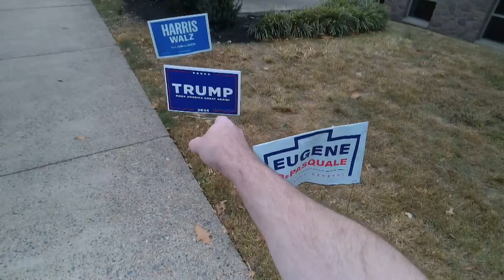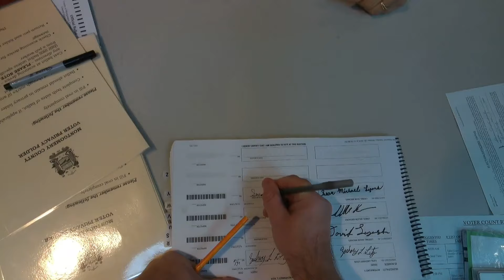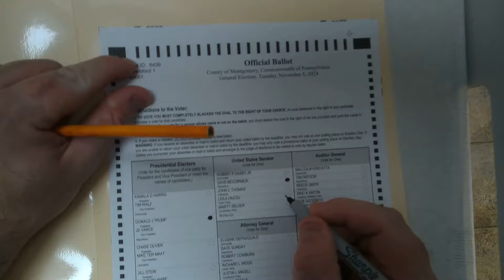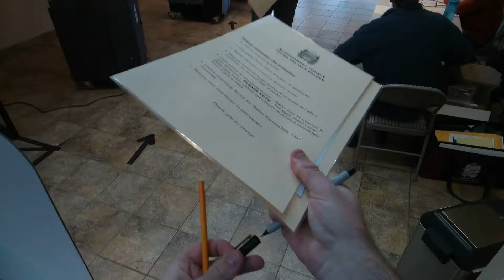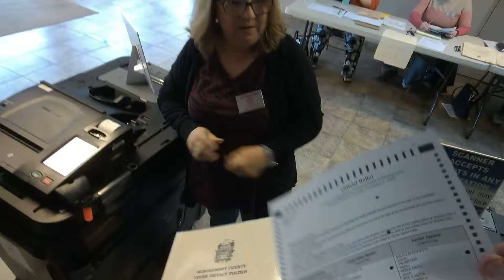Voting Day In Royersford PA 2024!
Today at 8:10am EST I casted my vote for Cheeto Lord and passed on voting for the Camel Toe. I was number #64. So there were 63 people before me before 8:10am in Royersford!